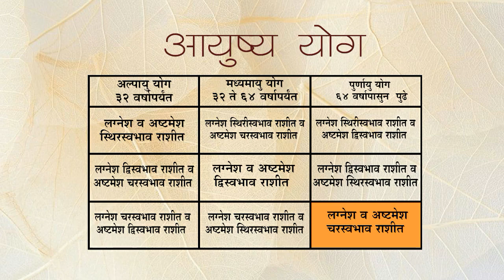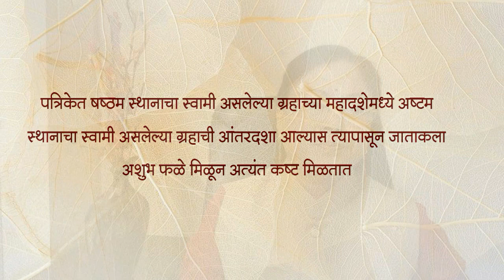भाग ६८ - आयुष्य योग । ऍस्ट्रोगुरु डॉ ज्योती जोशी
योतिषशास्त्राचा हा सर्व अभ्यास करतांना तुम्हाला प्रश्न पडला असेल की, पत्रिकेतील ग्रह स्थिती बघुन जातकाच्या आयुष्यातील शुभ व अशुभ काळ सांगता येतो तर मग मृत्यूचा काळही बघता येतो का? पत्रिकेवरुन आयुष्य योग बघता येऊ शकतो का? जर बघता येत असेल तर मग तो कसा बघावा? या प्रश्नाचे उत्तर हो असे आहे. त्यासाठी ज्योतिषशास्त्राचा खूप सखोल असा अभ्यास असावा लागतो. अभ्यासाद्वारे पत्रिकेतील विविध योगांचाही अभ्यास करावा लागतो. त्यावरुनच तो काळ ओळखता येतो. मात्र जातकाला आयुष्य योगाविषयी किंवा त्याच्या मृत्यूविषयी सांगणे हे ज्योतिषासाठी व्यर्ज आहे. हा एक प्रकारे अलिखित असा नियमच आहे. तरीही ज्योतिषशास्त्राचे अभ्यासक म्हणून तुमच्यासाठी मृत्यूचे कारक असलेल्या योगांचे विश्लेषण व त्यांचा अभ्यास आवश्यक आहे. त्याचाही संबंध ग्रहांची महादशा किंवा आंतरदशेशी आहे. म्हणूनच आजच्या भागात आपण आयुष्य योग या विषयाचा अभ्यास करीत आहोत. तसेच या विषयाचा संबंध फक्त मृत्यूशीच नाही तर जातकाला आयुष्यात होणा-या कष्टांशीही आहे.

प्रश्न १- लग्नेश व अष्टमेष स्थिरस्वभाव राशीत म्हणजेच .होय.

A. पुर्णायू

B. मध्यमायु

C. अल्पायु

D. दिर्घायु

प्रश्न २- पत्रिकेतील अष्टमेश असलेल्या ग्रहाच्या महादशेमध्ये मारकेश असलेल्या ग्रहाचीही आंतरदशा आल्यास ती जातकासाठी ठरुन कष्ट देणारी असते ?

A. अशुभ

B. सम

C. शुभ

D. युती

प्रश्न ३- पहिला भाग हा अल्पायु असतो. तो जन्मापासून .वर्षांपर्यंतचा असतो ?

A. ६४ पासुन पुढे

B. ३२ ते ६४

C. ६४

D. ३२

प्रश्न ४- लग्नेश व अष्टमेष चरस्वभाव राशीत म्हणजेच .होय.

A. मध्यमायु

B. पुर्णायू

C. दिर्घायु

D. अल्पायु

प्रश्न ५- ३२ वर्षांपासून तर ६४ वर्षांपर्यंतचाआयुष्य योगाला म्हणतात

A. पुर्णायू

B. मध्यमायु

C. अल्पायु

D. दिर्घायु